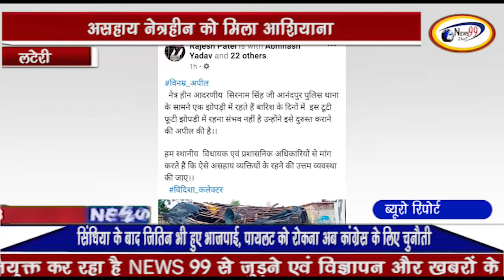असहाय नेत्रहीन को मिला आशियाना हुई थी पहली मुलाकात -2 ईक टलन की थी प्रशासन से मांग